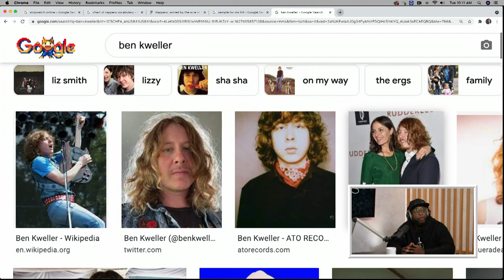Tom Talks - Ep16 w/ Talib Kweli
Today on Tom Talks, renowned hip hop artist Talib Kweli stops by. First off, Talib tells Tom about growing up in New York, different rap styles and his relationship with producer Hi Tek. Next, Talib talks about the new Black Star album, meeting Dave Chappelle for the first time and the misunderstanding of Lauryn Hill. Last, Tom and Talib discuss their show in Las Vegas, each other's writing process and the difficulty of freestyle.